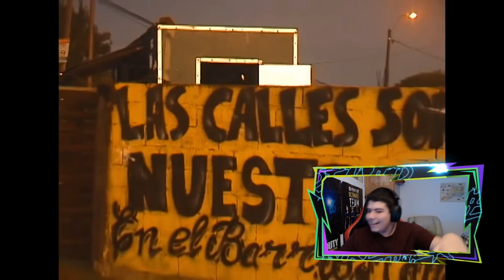(REACCIÓN) Pekeño 77 - CORONANDO II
Pekeño 77 - CORONANDO II